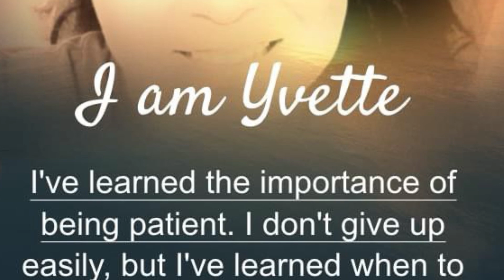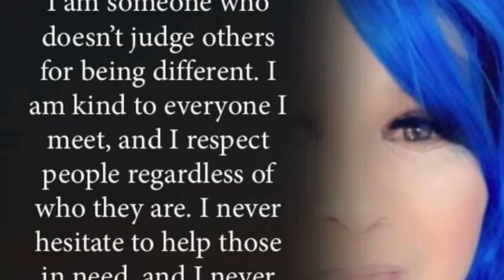Yvette this one is for you